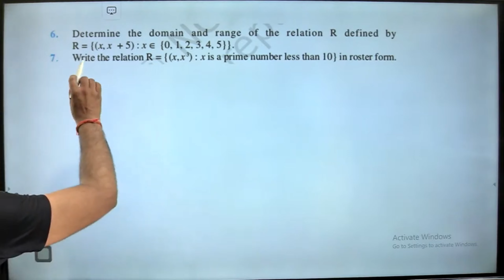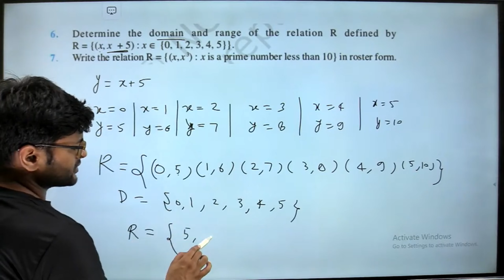6. Determine the domain and range of the relation R defined by R = {(x, x + 5): x ∈ {0, 1,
6. Determine the domain and range of the relation R defined by R = {(x, x + 5): x ∈ {0, 1, 2, 3, 4, 5}}.